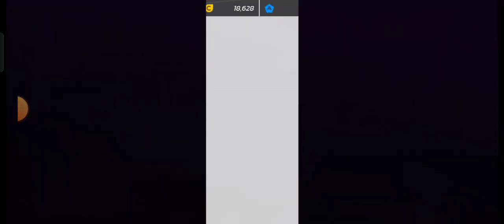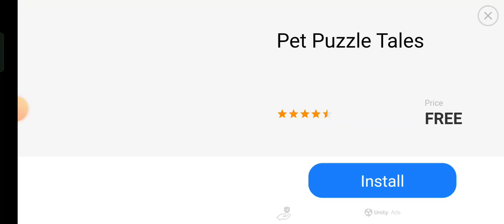Asphalt Legends UNITE - Lamborghini Temerario Unlocked Gameplay!